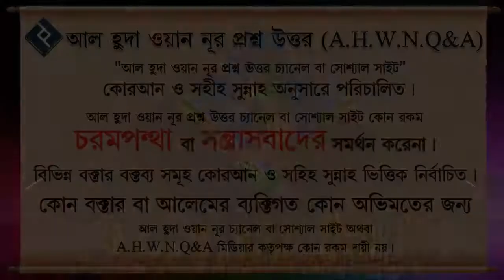আল্লাহর সন্তুষ্টি অর্জনের জন্য আমল করে যদি মনে হয় লোক দেখানো হয়ে যাচ্ছে তাহলে করণীয় কি